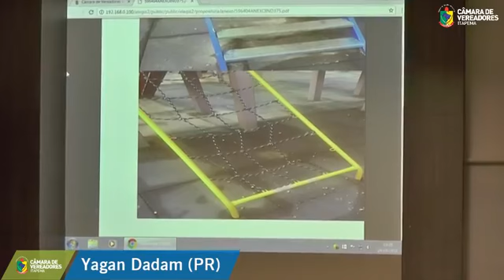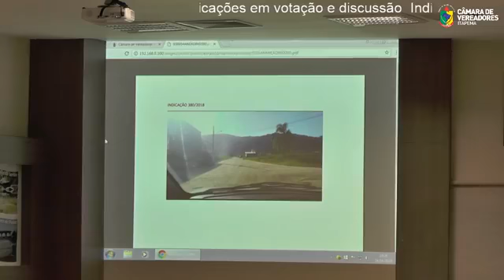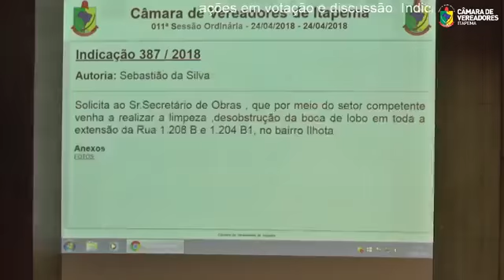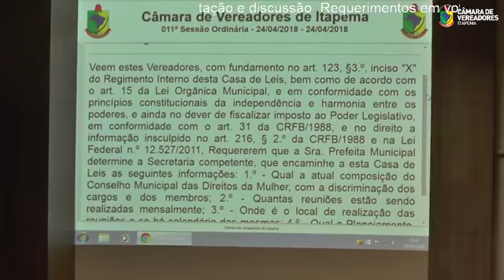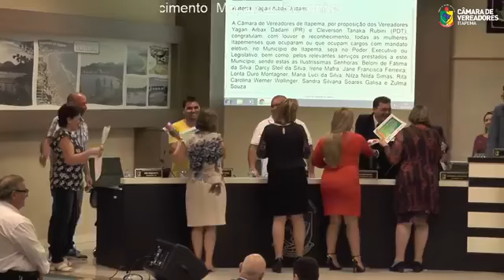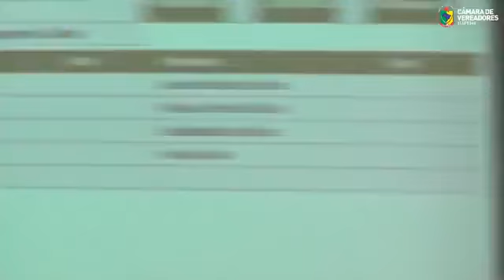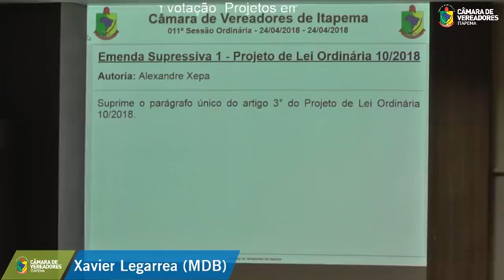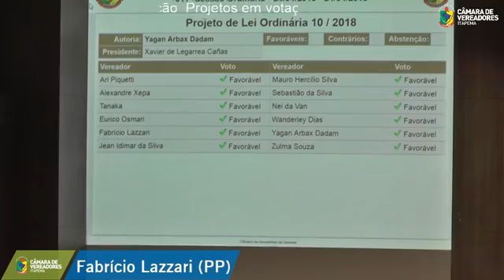11ª Sessão Ordinária- 24/04/2018